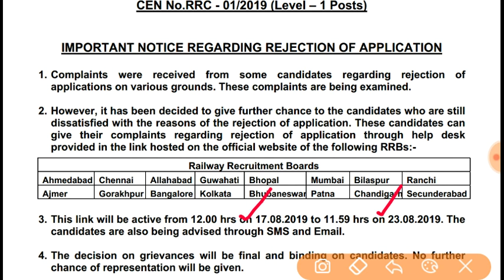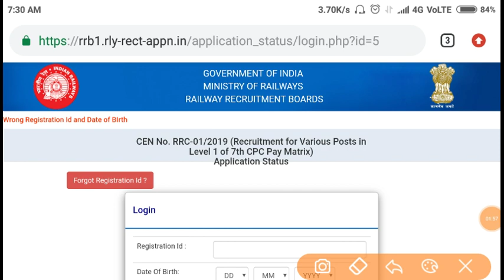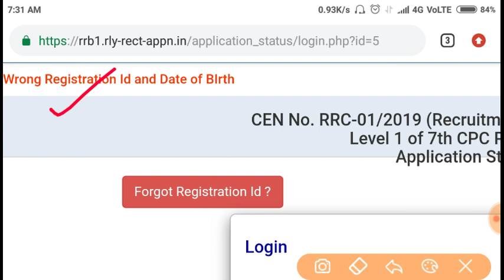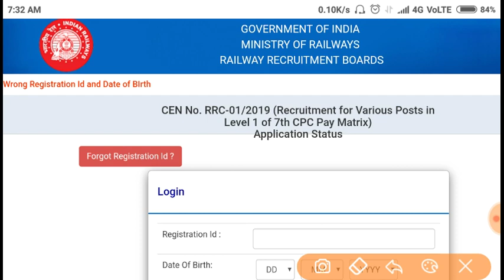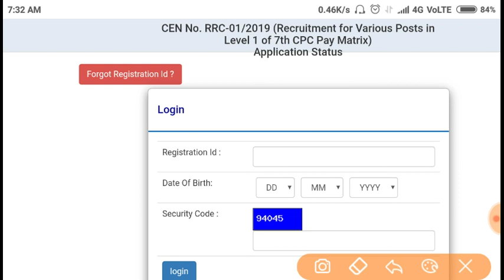RRB Group D 2019 Form Rejection Issue || Login में Problem || ऐसे करो Solve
in this video I have told you about the solution of login error problem while closing the complaint of RRB group d form rejection issue 2019.
RRB group D recruitment 2019 application rejection Main Agar abhi complaint cross karna chah rahe ho aur login Mein Heera raha ho free video aapke kaam ki hai aur aapko ye video dekh lena chahi RRB group D recruitment 2019 Mein aapka hua hai aur aap apna kaam kar rahe ho aur time par ho raha hai apni problem ko is tarike se aap solve kar sakte ho.

RRB group D 2019 application rejection issue RRB group D 2019 application status RRB group D 2019 how to check application status RRB group D 2019 application rejected due to invalid photo and signature RRB group D 1900 patient rejected due to duplicate form RRB group D 2019 application rejection login failed login error on complaint for RRB group D 2019